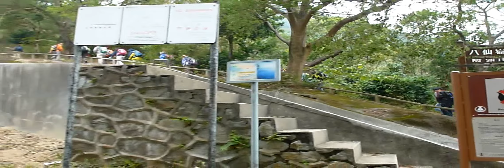攀馬騮崖全走八仙嶺黃嶺南脊荒徑落澗接沙螺洞鳳園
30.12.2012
隨意行-攀馬騮崖全走八仙嶺犁壁山黃嶺南脊荒徑落澗接沙螺洞鳳園出富善村散